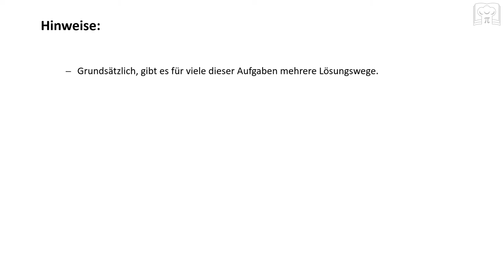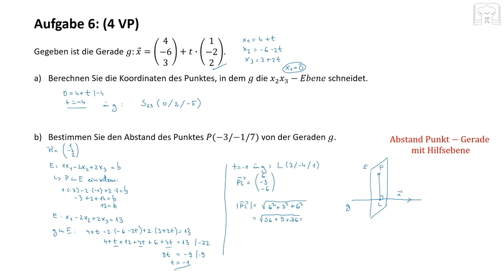Abi 2019 - Aufgabe 6 - Mathe - Pflichtteil - allgemeinbildende Gymnasien - BA-WÜ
Vektorgeometrie / Analytische Geometrie Aufgabe